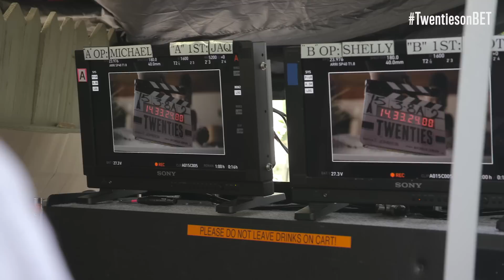Exclusive: Lena Waithe's "Twenties" Behind The Scenes Look!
Twenties executive producer Lena Waithe talks about the new comedy series, delves into the show's characters and more!